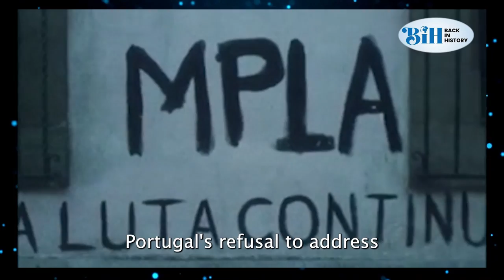History and Country Profile of Angola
This video narrates the history of Angola from pre-historic time till date. It also narrates its country profile. The video is made for your entertainment and education.